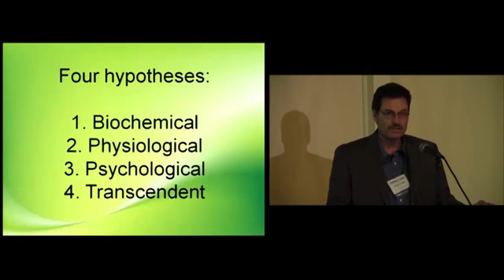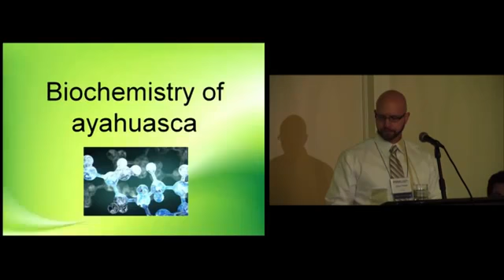Ayahuasca's Mechanisms of Action in Healing and Enhancement1 Educo Promota Please See Dooblydo Below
First and foremost this is a promotional clip pointing you in the direction of the original creators of the material. Secondly this is Educational in a way that could Save Lives.

For original video search:
Ayahuasca's Mechanisms of Action in the Treatment of Addictions - Mitch Liester & James Prickett